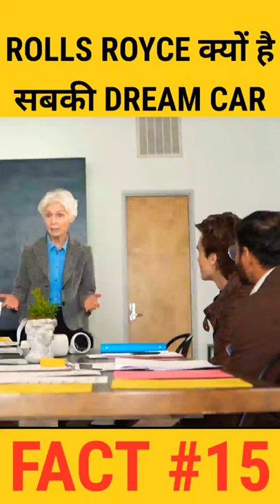इसीलिए Rolls Royce है इतना खास 😨 | Rolls Royce ki khasiyat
इसीलिए Rolls Royce है इतना खास 😨 | Rolls Royce ki khasiyat | Rolls Royce

Hello guys...
Doston is video mein main aapko Rolls Royce ki kuch khasiyat batane wala hun jo shayad aapko pata nahi ho.

Queries...
1)rolls royce
2)Rolls Royce ki khasiyat
3)rolls royce boat tail
4)rolls royce luxury
5)rolls royce ki khubi
6)rolls royce ki khasiyat kya hai
7)rolls royce ki sabse mahangai car
8)rolls royce phantom
9)rolls royce cullinan
10)amazing facts about rolls royce
11)rolls royce facts in hindi
12) facts about rolls royce